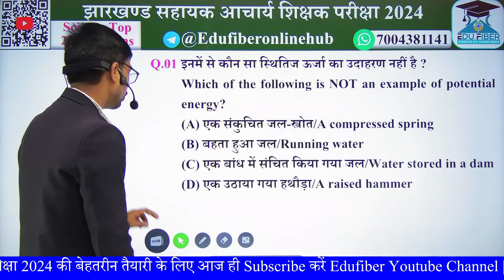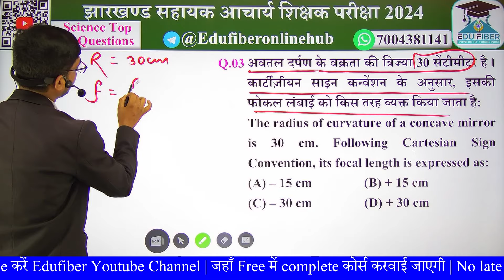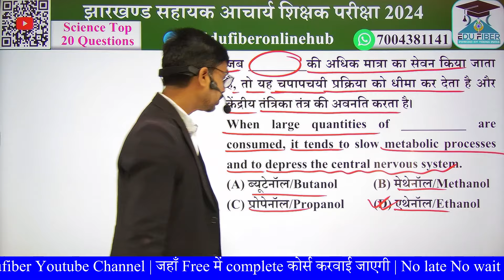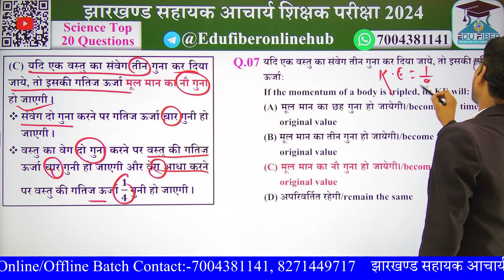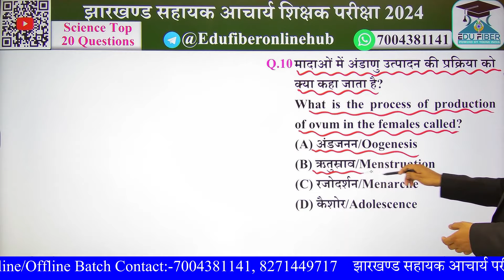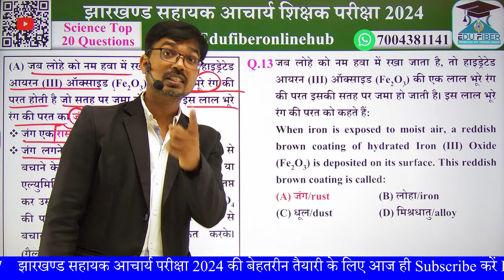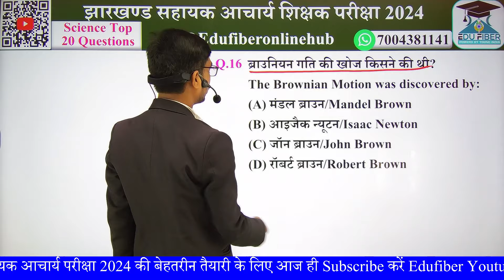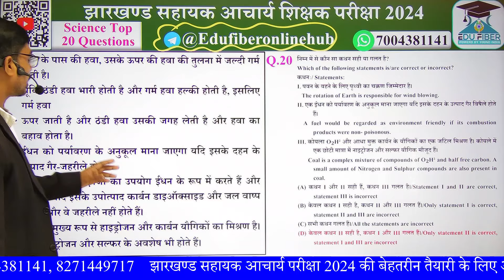JSSC सहायक आचार्य परीक्षा 2024 | Paper-3 | Science Practice Set-04 | JSSC Sahayak Acharya Exam 2024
🔥Guys आपने आज इस Class को अगर शुरू से अंत तक देख लिया तो मैं वादे के साथ कहता हूँ की कभी भी आपको JSSC Sahayak Acharya Exam में कोई Problem नहीं होने वाली है और यहाँ आज  के Class से आपके Exam में 7 से 8 Questions दिखने वाले है।

(1.) सामान्य अध्ययन                                        2:00 PM
(7.) हिन्दी                                                        9: 00 PM